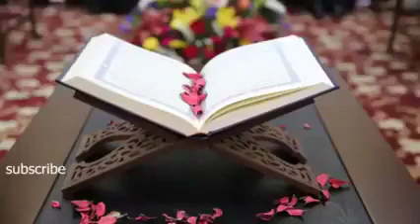القرآن الكريم 10 ساعات متتالية 💓 wrpgHPppG0